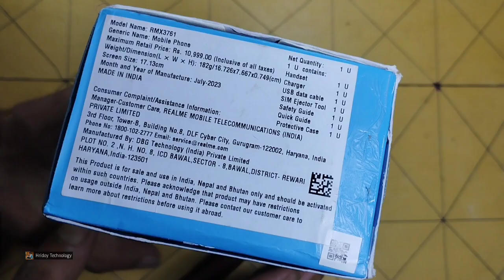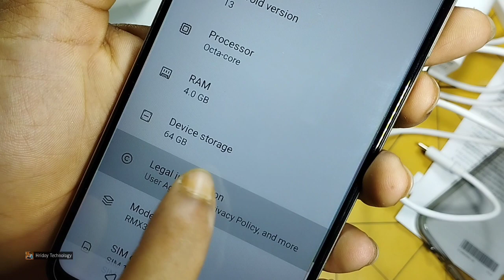গরিবের iPhone 13 Pro 😱 Realme Narzo N53 Unboxing || Hridoy Technology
Realme Narzo N53 Review, Realme Narzo N53 Unboxing, Realme Narzo N53, iPhone 13, iPhone, Hridoy Technology